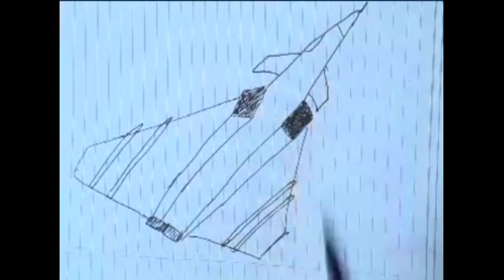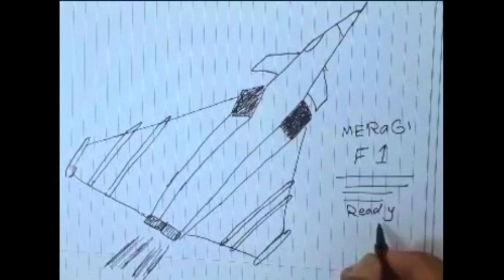How to draw a war plane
draw cartoon
draw cartoon characters
draw cards
draw cartoon dog
draw cartoon eyes
draw cartoon cat
draw cards mtg
draw carrot
draw car for kids
draw car easy
draw car without lifting pen
draw car game
draw car 3d
draw car accident diagram
draw car cool math games
draw car 3d mod apk
draw car apk
draw car apk mod
draw car and colour it
draw car apk hack
draw a car easy
draw a car game
a draw card
a draw cart
a draw car step by step
draw a cartoon
draw a carrot
draw a cartoon 2
draw a cartoon dog
draw car bmw
draw car battery
draw car bike
draw car body in catia
draw car boy
draw car benz
draw basic car
draw bugatti car
draw cardi b
draw car cartoon
draw car crazy games
draw car crash
car draw competition
car draw credit union
car draw colour
draw car drawing
draw car download
draw car design
draw car drift
draw dream car
car draw dubai duty free
car draw dundalk credit union
draw drag car
draw car easy way
draw car engine
draw easy car step step
draw electric car
draw police car easy
draw race car easy
draw cartoon car easy
how to draw a car
o que e draw card
drawer car fridge
draw cat face
draw car friv
draw car front view
draw car from above
draw car ferrari
draw car front side
draw car game cool math
draw car game online
draw car game unblocked
draw car game download apk
draw car game mod apk
draw car game 3d
draw car guy
draw car hack mod apk
draw car hack
draw car hack apk
draw car hack download
draw car how
car drawer handles
draw hotwheels car
draw hummer car
draw car images
draw car in computer graphics
draw car in ms paint
draw car in python
draw car in autocad
draw car in opengl
draw car io
draw car in perspective
i draw cars
i draw cartoons
i draw cars pdf
i draw cars book
idraw cars sketchbook pdf download
i draw card
i draw cartoon girl
i draw your car
draw car javascript
draw car jeep
drawbridge car jump
draw a jaguar car
how to draw jaguar car logo
draw a car in java
how to draw jaguar car symbol
how to draw jdm car
draw car logos
draw car logos from memory
draw car lamborghini
draw car luxury
draw car lines
draw car lot
draw line car games
draw line car follows
l cartoons draw my life
how to draw a cartoon i
draw car mod apk
draw car mod apk an1
draw car mod apk unlimited money
draw car mod
draw car mod apk android 1
draw car muscle
car model draw
draw car markers
draw carnot cycle p-v t-s diagram
draw car new
car draw northern ireland
draw nice car
5 car draw niagara

 draw 8 cards
8 amp draw on car battery
patricia will draw 8 cards from a standard
draw 95 car
how to draw kar98 gun
how to draw kar98
how to draw 95 car step by step
9 card draw
yugioh level 9 draw card